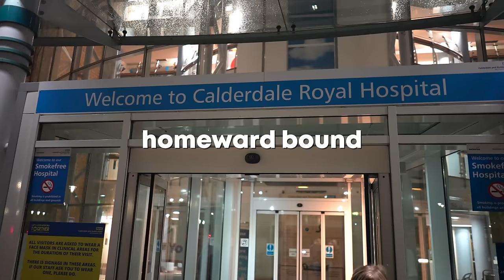My Mum Beat Meningitis.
My Mum was rushed to Hospital with a life-threatening Disease, this is the story...

00:00 Intro
00:12 How mum was rushed to the hospital
01:43 Bacterial meningitis
02:16 Mum's hallucinations
04:07 The recovery process
05:55 Leaving the hospital
06:33 How mum was hours away from dying
07:58 Outro

STAY AWESOME TEAMMORGZ!